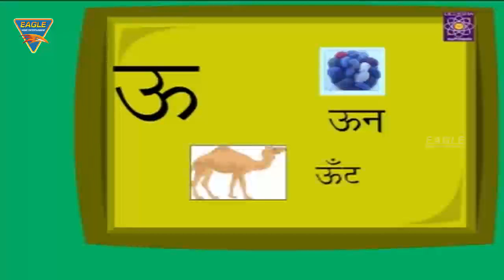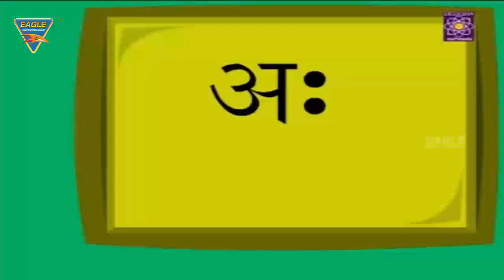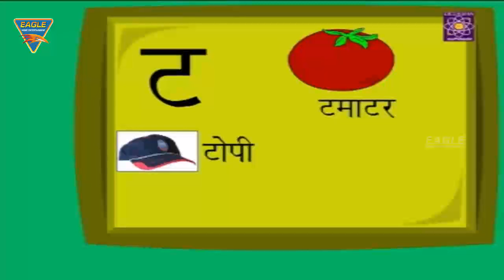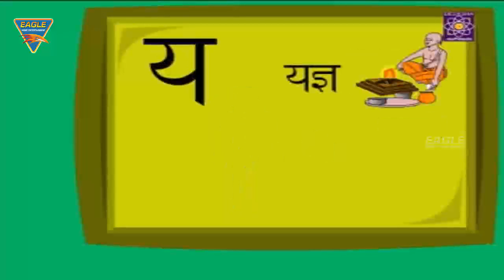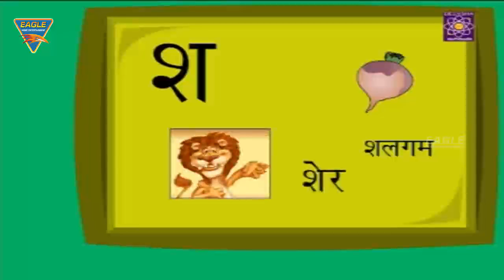Learn Hindi Alphabets || Latest Kids Learning Videos || Eagle Learning